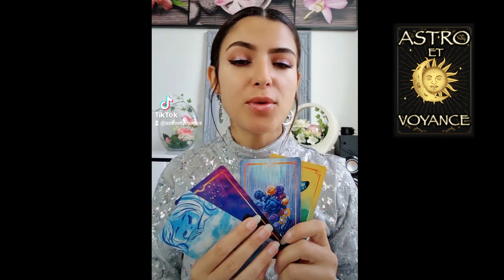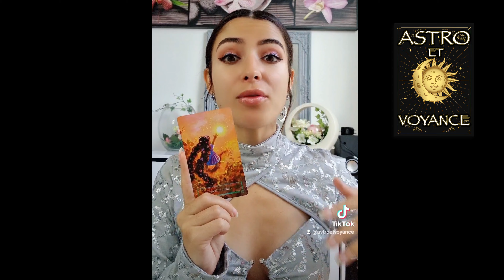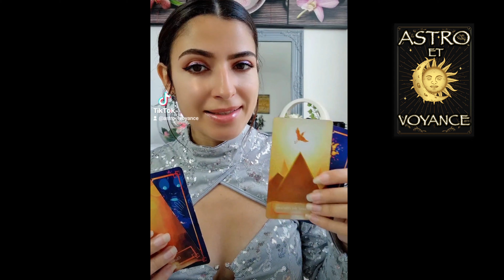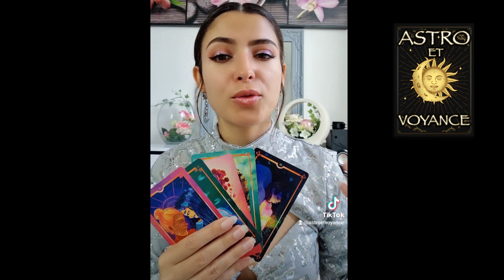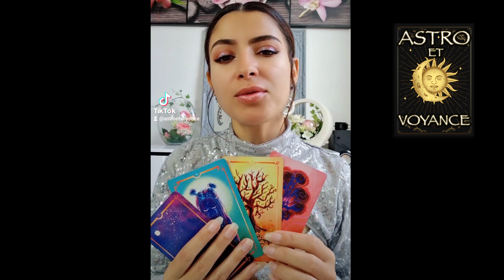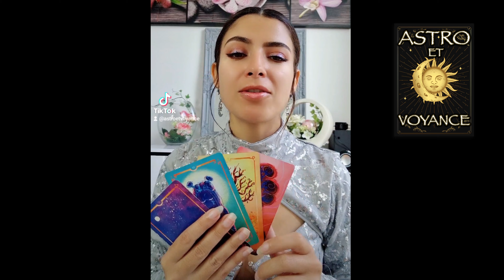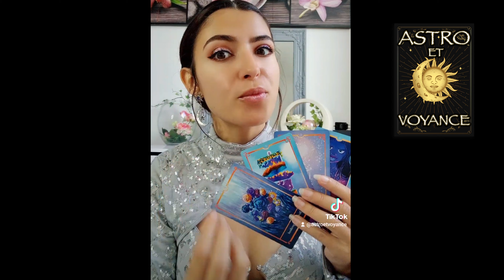Horoscope Mercredi 2 Novembre 2022 Tous les signes !! Horoscope du jour, tirage.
Voici l'horoscope du Mercredi 2 Novembre 2022 avec TOUS LES SIGNES !Bélier, taureau, gémeaux, cancer, lion, vierge, balance, scorpion, sagittaire, capricorne, verseau, poissons.